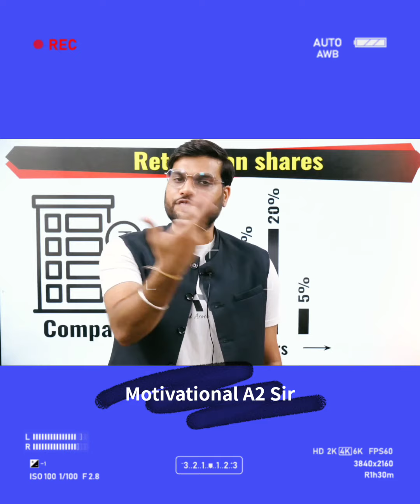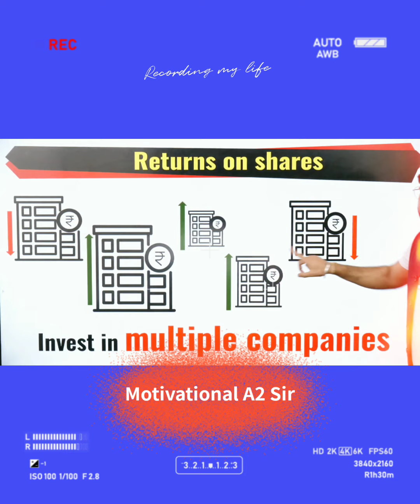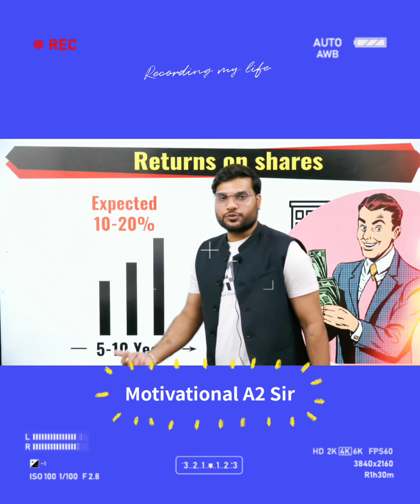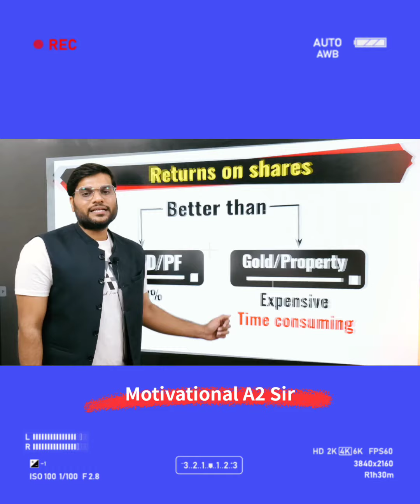High Return केवल इस Share पर || Share Market में Highest Returns अभी खरीद लो नही तो पछताओगे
इस video me A2 Sir ne बताया है कि आप अपने share Market में High return कैसे ले प्राप्त कर सकते हो।

और कौन कौन से शेयर में लाभ प्राप्त कर सकते हो।

This is A2 Sir Fan Page Channel